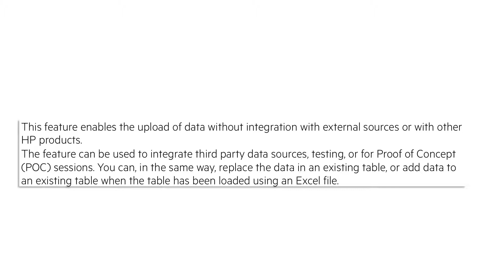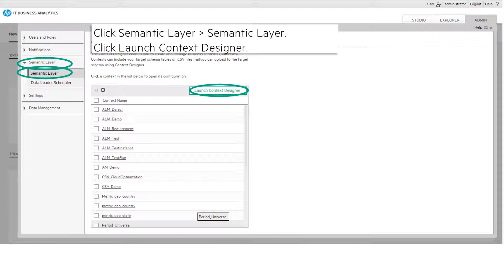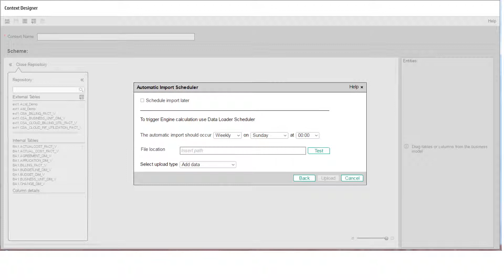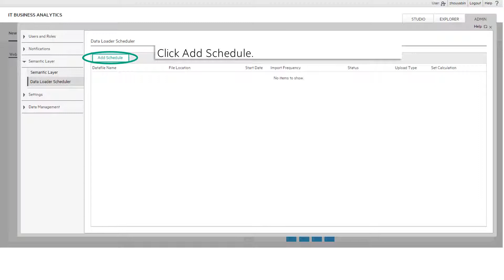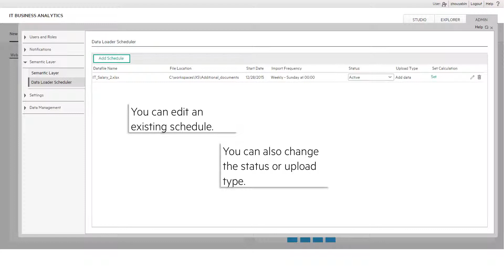ITBA 10.10 - 26 Schedule Import Excel File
In this movie, you will learn how to upload data into the Table Repository of the Context Designer using Excel files.You can schedule the automatic upload of the same Excel file during the import or at a later time.